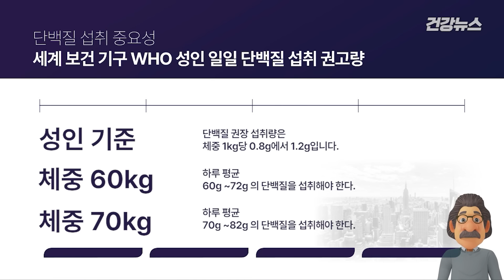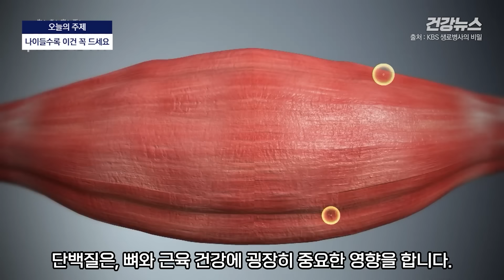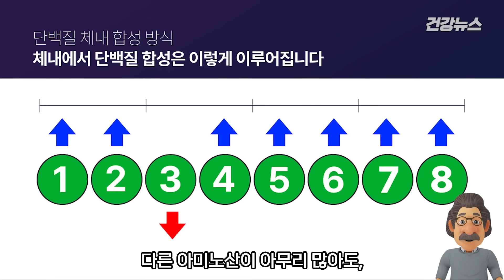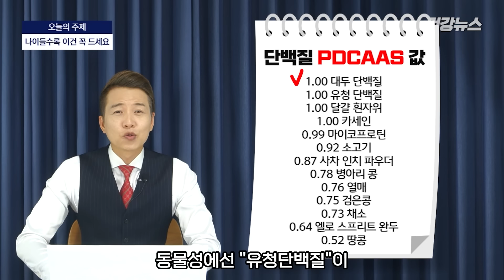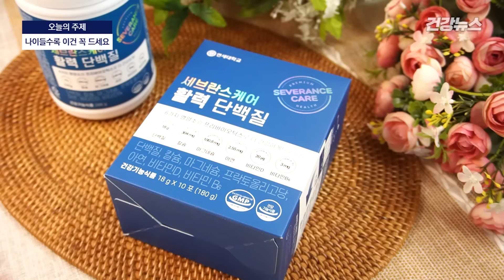노년에 빠지는 근육! 운동 말고! 먼저 이것부터 드세요!